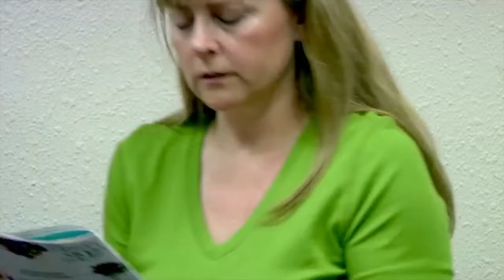Veteran & Home Builder Nazza